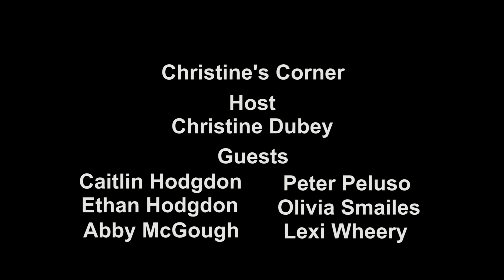Christine's Corner - E019 - Youth Singers